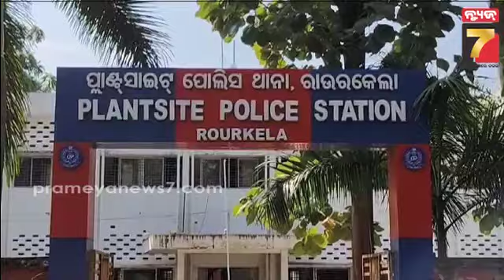ରାଉରକେଲାରେ ଦୁଇ ନାବାଳିକାଙ୍କୁ ଗଣ ଦୁଷ୍କର୍ମ ଅଭିଯୋଗ | Rourkela News